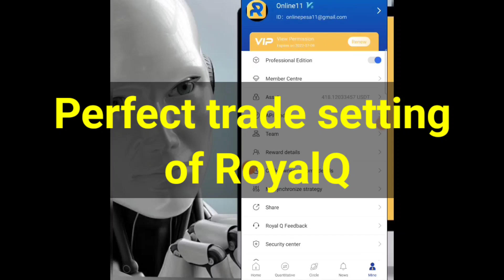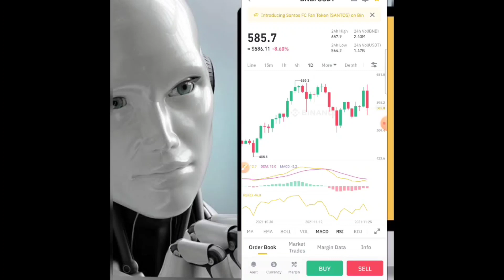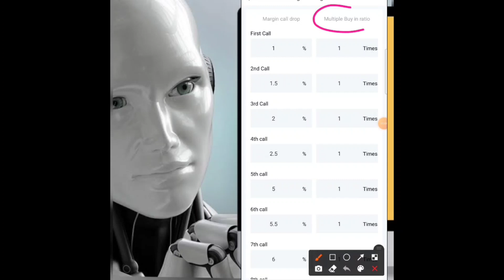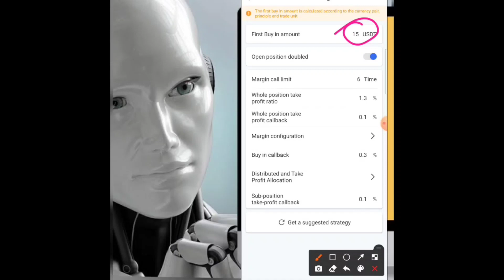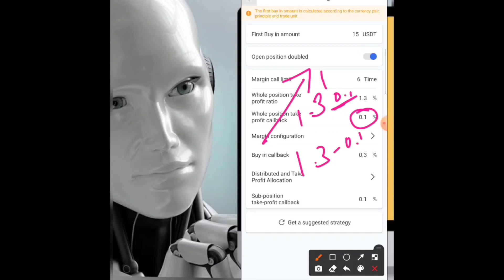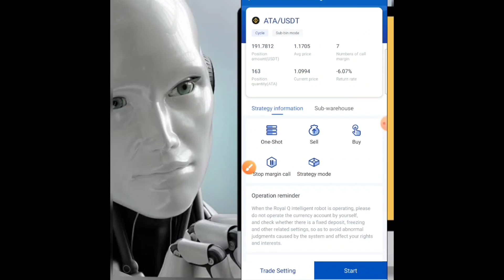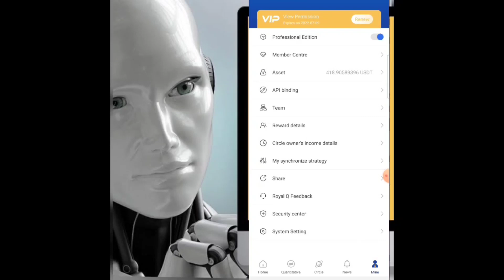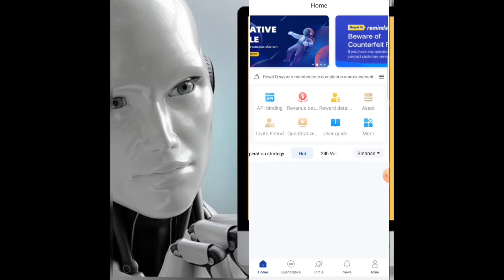RoyalQ trade setting full details !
𝐑𝐨𝐲𝐚𝐥 𝐐 𝐂𝐫𝐲𝐩𝐭𝐨 𝐓𝐫𝐚𝐝𝐢𝐧𝐠 𝐑𝐨𝐛𝐨𝐭 𝐂𝐨𝐧𝐧𝐞𝐜𝐭 [𝐁𝐈𝐍𝐀𝐍𝐂𝐄]🤑🤑🤑

आपका पैसा आपके खाते में रहेगा🔐

आप सोते रहोगे ओर ये रोबो आपको कमाई करके देगा,दुनिया के सबसे बड़े क्रिप्टो एक्सचेंज 𝐁𝐈𝐍𝐀𝐍𝐂𝐄 से 24×7 𝐃𝐚𝐢𝐥𝐲 $100-$1000🤑

क्रिप्टो में 0% नॉलेज वाला भी करेगा ट्रेडिंग😊

टीम बनाकर भी करोड़ो कमाने का मौका🤑
𝐓𝐞𝐚𝐦 𝐈𝐧𝐜𝐨𝐦𝐞 20-60%🤑
𝐃𝐢𝐫𝐞𝐜𝐭 𝐢𝐧𝐜𝐨𝐦𝐞 30-70%🤑

𝐋𝐢𝐟𝐞 𝐓𝐢𝐦𝐞 𝐎𝐩𝐩𝐨𝐫𝐭𝐮𝐧𝐢𝐭𝐲

𝐂𝐫𝐲𝐩𝐭𝐨📈 𝐓𝐫𝐚𝐝𝐢𝐧𝐠 📉में 100% प्रॉफिट की गारण्टी📝
रोबोटिक ट्रेड से अब हर कोई कमायेगा पैसा

𝐃𝐨 𝐘𝐨𝐮 𝐇𝐚𝐯𝐞 𝐀𝐜𝐜𝐨𝐮𝐧𝐭 𝐀𝐭 𝐁𝐢𝐧𝐚𝐧𝐜𝐞 𝐀𝐧𝐝 𝐇𝐨𝐮𝐛𝐢 ❓
👉🏻𝐃𝐨 𝐘𝐨𝐮 𝐖𝐚𝐧𝐭 𝐄𝐚𝐫𝐧 𝐌𝐨𝐧𝐞𝐲 𝐖𝐡𝐞𝐧 𝐘𝐨𝐮 𝐒𝐥𝐞𝐩𝐢𝐧𝐠 𝐔𝐬𝐢𝐧𝐠 𝐑𝐨𝐛𝐨𝐭 𝐓𝐫𝐚𝐝𝐢𝐧𝐠. ❓

✅𝐀𝐧𝐬𝐰𝐞𝐫𝐞 👉🏻𝐈𝐟 𝐘𝐨𝐮𝐫 𝐀𝐧𝐬𝐰𝐞𝐫𝐞 𝐈𝐬 𝐘𝐞𝐬 𝐓𝐡𝐞𝐧 𝐑𝐞𝐚𝐝 𝐓𝐡𝐢𝐬 𝐒𝐌𝐒 𝐂𝐚𝐫𝐞𝐟𝐮𝐥𝐥𝐲

𝐀𝐜𝐭𝐢𝐯𝐚𝐭𝐢𝐨𝐧 𝐅𝐞𝐞 120$ ( ₹ 9500 Rupye )
𝐘𝐞𝐚𝐫𝐥𝐲 𝐑𝐨𝐛𝐨𝐭 𝐏𝐮𝐫𝐜𝐡𝐞𝐬𝐞 𝐂𝐡𝐚𝐫𝐠𝐞✅

आप टीम बनाकर 1000$ से 10000$ रोज का कमा सकते हो

𝐓𝐄𝐀𝐌 𝐈𝐍𝐂𝐎𝐌𝐄 [1]👇🏻👇

𝐃𝐈𝐑𝐄𝐂𝐓 𝐀𝐖𝐀𝐑𝐃 30% 𝐓𝐨 70%
𝐕1 𝑫𝑰𝑹𝑬𝑪𝑻 30$🤑
𝐕2 𝑫𝑰𝑹𝑬𝑪𝑻 40$🤑
𝐕3 𝑫𝑰𝑹𝑬𝑪𝑻 50$🤑
𝐕4 𝑫𝑰𝑹𝑬𝑪𝑻 60$🤑
𝐕5 𝑫𝑰𝑹𝑬𝑪𝑻 65$🤑
𝐕6 𝐑𝐎𝐘𝐀𝐋 𝐏𝐀𝐑𝐓𝐍𝐄𝐑 70$🤑

𝐓𝐄𝐀𝐌 𝐈𝐍𝐂𝐎𝐌𝐄 [2]👇🏻👇

𝐓𝐄𝐀𝐌 𝐑𝐄𝐖𝐀𝐑𝐃 20% 𝐓𝐨 60%🤑
𝐏𝐫𝐨𝐟𝐢𝐭 𝐌𝐚𝐫𝐠𝐢𝐧 𝐂𝐥𝐢𝐞𝐧𝐭/𝐑𝐨𝐲𝐚𝐥 𝐐 [80/20]🤑
𝐕1 20% 𝐅𝐫𝐨𝐦 𝐑𝐐 𝐏𝐫𝐨𝐟𝐢𝐭 @4%🤑
𝐕2 30% 𝐅𝐫𝐨𝐦 𝐑𝐐 𝐏𝐫𝐨𝐟𝐢𝐭 @6%🤑
𝐕3 40% 𝐅𝐫𝐨𝐦 𝐑𝐐 𝐏𝐫𝐨𝐟𝐢𝐭 @8%🤑
𝐕4 50% 𝐅𝐫𝐨𝐦 𝐑𝐐 𝐏𝐫𝐨𝐟𝐢𝐭 @10%🤑
𝐕5 55% 𝐅𝐫𝐨𝐦 𝐑𝐐 𝐏𝐫𝐨𝐟𝐢𝐭 @11%🤑
𝐑𝐏 60% 𝐅𝐫𝐨𝐦 𝐑𝐐 𝐏𝐫𝐨𝐟𝐢𝐭 @12%🤑

🛑𝐈𝐌𝐏𝐎𝐑𝐓𝐀𝐍𝐓'𝐒👇🏻👇🏻
𝐘𝐨𝐮 𝐌𝐮𝐬𝐭 𝐃𝐞𝐩𝐨𝐬𝐢𝐭 𝐀𝐭𝐥𝐞𝐚𝐬𝐭 130$ 𝐀𝐭 𝐘𝐨𝐮𝐫 𝐑𝐨𝐲𝐚𝐥 𝐐 𝐀𝐜𝐜𝐨𝐮𝐧𝐭 120$ 𝐅𝐨𝐫 𝐀𝐜𝐭𝐢𝐯𝐚𝐭𝐢𝐨𝐧 𝐅𝐞𝐞 10$ 𝐑𝐞𝐬𝐞𝐫𝐯𝐞 𝐅𝐨𝐫 𝐆𝐚𝐬 𝐅𝐮𝐞𝐥. 𝐄𝐯𝐞𝐫𝐲𝐭𝐢𝐦𝐞 𝐔 𝐌𝐚𝐤𝐞 𝐏𝐫𝐨𝐟𝐢𝐭 𝐑𝐨𝐲𝐚𝐥 𝐐 𝐖𝐢𝐥𝐥 𝐃𝐞𝐝𝐮𝐜𝐭 20% 𝐅𝐫𝐨𝐦 𝐘𝐨𝐮𝐫 RoyalQ 𝐀𝐜𝐜𝐨𝐮𝐧𝐭

✅𝐂𝐡𝐞𝐚𝐩𝐞𝐬𝐭 𝐅𝐞𝐞 𝐀𝐭 𝐌𝐚𝐫𝐤𝐞𝐭
✅𝐀𝐥 𝐑𝐨𝐛𝐨𝐭 𝐕𝐞𝐫𝐬𝐢𝐨𝐧 3 [𝐋𝐚𝐭𝐞𝐬𝐭]
✅𝐀𝐏𝐈 𝐊𝐞𝐲 𝐈𝐧𝐭𝐞𝐠𝐫𝐚𝐭𝐢𝐨𝐧 𝐁𝐢𝐧𝐚𝐧𝐜𝐞/𝐇𝐮𝐨𝐛𝐢
✅20× 𝐐𝐮𝐚𝐧𝐭𝐢𝐭𝐚𝐭𝐢𝐯𝐞 𝐓𝐫𝐚𝐧𝐬 𝐏𝐞𝐫 𝐃𝐚𝐲
✅60 𝐏𝐨𝐫𝐭𝐟𝐨𝐥𝐢𝐨 𝐂𝐨𝐢𝐧𝐬/𝐓𝐨𝐤𝐞𝐧 𝐏𝐚𝐢𝐫 𝐔𝐒𝐃𝐓
✅𝐘𝐨𝐮 𝐂𝐚𝐧 𝐂𝐨𝐦𝐩𝐨𝐮𝐧𝐝

🔥 Joining Process in Hindi ⤵️

RoyalQ में जोइनिंग का प्रोसेस
➡️ पहला कदम -
इस लिंक से जाकर जॉइन (sine-up ) किजये

➡️ दूसरा कदम :
वेबसाइट में लॉगिन करके RoyalQ का एप्पलीकेशन डाऊनलोड कर लीजिए ।

➡️ तीसरा कदम -
RoyalQ Bot को एक्टिवेट करने के लिए उसमे 130 USDT ( TRC20) जमा किजये ।

➡️ चौथा कदम -
Bot को 120 USDT से एक्टिवेट कर लीजये

➡️ पांचवा कदम -
RoyalQ bot को Binance या Huobi के साथ API के द्वारा बॉन्ड कर लीजये
Note - Binance या Huobi एकाउंट  KYC verified होना चाहिए (intermediate verified) जिसमे आधार कार्ड के साथ साथ चेहरे का भी वेरफिकेशन होता है

➡️ छठा कदम :
API bound हो जाने के बाद , कोइन सेलेक्ट करके ट्रेड सेटिंग करने के बाद ट्रेड स्टार्ट कर दिजीये .
Note - 1 कोइन में 15 $ का ट्रेड लेने के लिए आपके पास कम से कम 250 USDT होना चाहिए

किसी भी प्रकार की सहायता के लिए अपने उपलाइन या मुजे तुरंत कॉल या व्हाट्सएप किजये .

(Note - Both Group is same , so Join only 1 Group )

    (Offer - Get instant ₹ 50 on KYC)